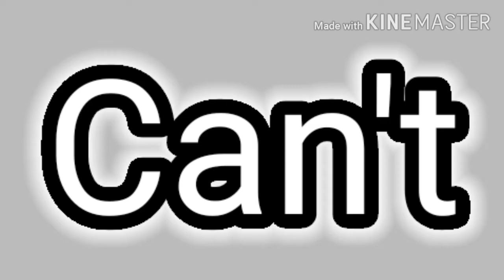Can't Help Falling In Love // BFB OC AU (back story) (?) // Slight Flash Warning